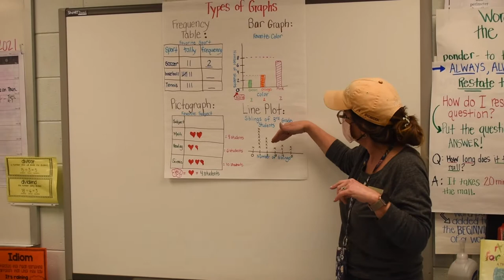Mrs. Piontek's 3rd Grade Class